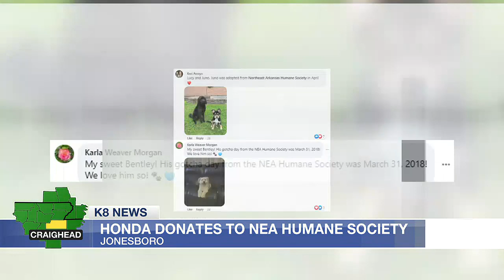Car dealership donates pounds of dog food